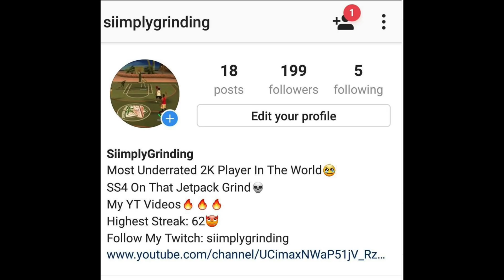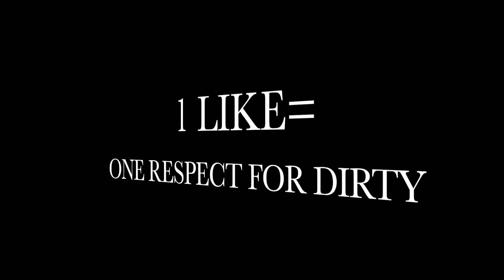So I decided to stream snipe w/ my 99 Overall Stretch Big & Demi-God Rebirth Build *He Raged* 2K19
I MADE A GROWN MAN CRY?! 2K STREAMERS RAGE WHEN GRINDING DF PULLS UP ON HIS 99 OVERALL STRETCH BIG & DEMI-GOD REBIRTH BUILD!! BREAKING ANKLES WITH MY 92 OVERALL PLAYSHARP w/ THE BEST DRIBBLE MOVES & BEST JUMPSHOT ON NBA 2K19! AUTOMATIC GREENS FROM HALFCOURT WITH MY OVERPOWERED 99 OVERALL STRETCH BIG! 2K STREAMERS REACT TO UNREAL STRETCH BIG ON NBA 2K19!!

THANK YOU STREAMERS FOR BEING CHILL (GO SHOW LOVE)

Thumbnail: Sneak DF